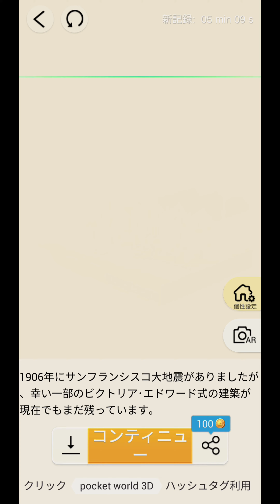ポケットワールド3D 女性作家【ロサンゼルス】(Pocket world 3D Los Angeles Colorful House)競技場対策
ポケットワールド3D ロンドン 女性作家(Los Angeles Colorful House)です。
競技場対策に。

リクエストがありましたらコメント欄等で教えてください。